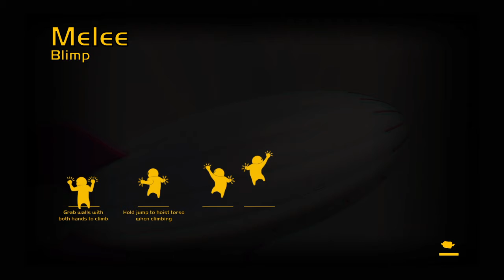Winning by default